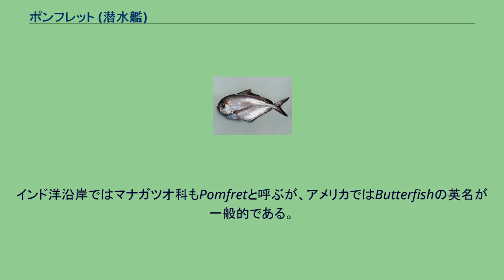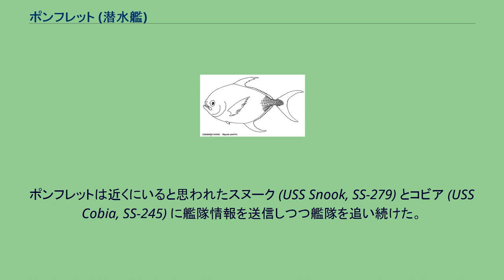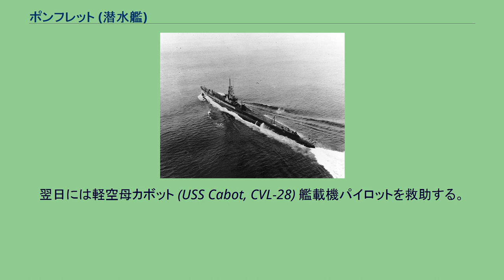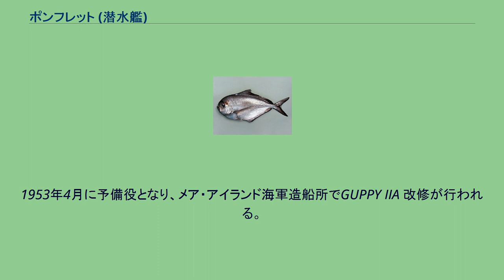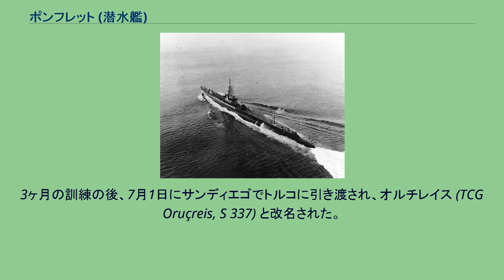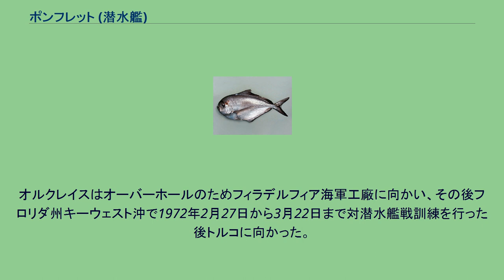ポンフレット (潜水艦)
ポンフレット (USS Pomfret, SS-391) は、アメリカ海軍の潜水艦。
艦名はシマガツオ科の総称に因んで命名された。
インド洋沿岸ではマナガツオ科もPomfretと呼ぶが、アメリカではButterfishの英名が一般的である。
ニシシマガツオ（Atlantic pomfret） ビッグスケール・ポンフレット（Bigscale pomfret） ポンフレットは1943年7月14日にメイン州キタリーのポーツマス海軍造船所で起工した。
10月27日にマリリン・マローニ（コネチカット州選出上院議員フランシス・マロニーの娘）によって命名、進水し、1944年2月19日に艦長フランク・C・エッカー中佐（アナポリス1932年組）の指揮下就役する。
訓練後ポンフレットは6月1日に真珠湾に到着した。
6月23日、ポンフレットは最初の哨戒で九州東部、豊後水道方面に向かった。
ミッドウェー島を経由して哨戒海域に到着。
7月6日に日本軍機の攻撃を受け、緊急潜航を行った。
7月12日には日本軍の病院船に遭遇するが、攻撃は行わなかった。
7月14日、ポンフレットは豊後水道で哨戒中、SJレーダーで21,000メートルの位置に目標を探知した。
ポンフレットは直ちに目標に先回りして待ち構えた。
やがて目標が見え、それは戦艦と巡洋艦、複数の駆逐艦であるらしいことが分かった。
この艦隊は、渾作戦中止後にタラカン島に下がり、その後内地に向かっていた戦艦扶桑と第4駆逐隊の満潮、野分、山雲であり、仮泊のため宿毛湾に入るところであった。
ポンフレットは扶桑に対し絶好の攻撃態勢を取っており、潜航して攻撃準備に入るはずであったが、先任将校からあと10分浮上しているよう進言され、潜航しなかった。
ところが、3時5分になって扶桑からサーチライトの照射と砲撃を受けポンフレットは急速潜航し、大急ぎで魚雷6本を発射。
しかし、魚雷は扶桑に命中しなかった。
8月16日、ポンフレットは54日間の行動を終えてミッドウェー島に帰投した。
9月10日、ポンフレットは2回目の哨戒でルソン海峡および南シナ海方面に向かった。
9月26日、ポンフレットはルソン海峡で艦隊を発見した。
これはリンガ泊地に向かう第二戦隊（西村祥治中将）の戦艦山城、扶桑と駆逐艦磯風、浦風、雪風であった。
ポンフレットは約15キロまで接近したが追いつけなかったため、昼間だったが浮上して全速力で追跡を続けることにした。
ポンフレットは近くにいると思われたスヌーク (USS Snook, SS-279) とコビア (USS Cobia, SS-245) に艦隊情報を送信しつつ艦隊を追い続けた。
しかし、追撃中に敵味方不明の潜望鏡を発見。
ポンフレットは潜水艦の攻撃を避けるべく潜航したが、その間に艦隊は去っていった。
10月2日夜、ポンフレットは 北緯20度50分 東経121度31分 / 北緯20.833度 東経121.517度 / 20.833; 121.517のバタン諸島イバヤト島近海で、悪天候を突いて南下してくるタマ28船団を発見。
津山丸（日本郵船、6,962トン）に向けて魚雷を発射、2本命中させて撃沈した。
その後、ポンフレットは哨戒海域を撤収した。
10月12日、ポンフレットは30日間の行動を終えてサイパン島タナパグ湾に帰投。
艦長がジョン・B・ヘス（アナポリス1937年組）に代わった。
10月28日、ポンフレットは3回目の哨戒でルソン海峡方面に向かった。
同海域でウルフパックを組み、11月1日から哨戒を始めた。
翌11月2日23時ごろ、ポンフレットは 北緯20度33分 東経121度32分 / 北緯20.550度 東経121.533度 / 20.550; 121.533のバタン諸島イヴホス島近海で南下してくるモマ06船団を発見。
あとらす丸（大阪商船、7,347トン）とはんぶるぐ丸（大阪商船、5,271トン）に向けて魚雷を発射。
魚雷はあとらす丸とはんぶるぐ丸にそれぞれ1本ずつ命中し、はぶるぐ丸は船体の上半分が浮いたままとなり、翌3日に砲撃処分。
あとらす丸はイヴホス島に座礁したのち台風で破壊された。
11月25日には 北緯20度18分 東経121度34分 / 北緯20.300度 東経121.567度 / 20.300; 121.567の地点で昭宝丸（正福汽船、1,356トン）を撃沈した。
その後哨戒海域を離脱しミッドウェー島に寄港。
12月1...